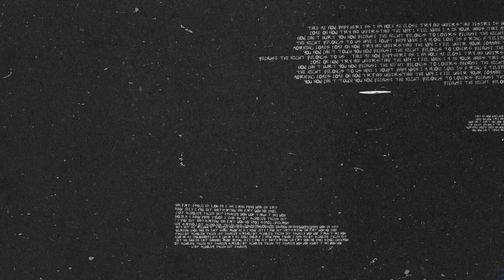Dimitri Vegas & Like Mike x Brennan Heart - Because The Night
Hot off the back of 'Cafe Del Mar' and 'Heaven' that saw Dimitri Vegas & Like Mike collaborate with label favourite MATTN, aswell as Azteck and Hayley May, the Tomorrowland Kings and colossal world-renowned DJs now link up with Brennan Heart for the future classic ‘Because The Night’!

Dutch behemoth Brennan Heart is known for his distinctive, gargantuan takes on hardstyle and nosebleed-worthy, pummeling productions, always injecting his workings with a frenzied and heavy take. Created with a nod to the Patti Smith x Bruce Springsteen classic of the same title, ‘Because The Night’ is, here, flipped into the modern age thanks to ravey-leaning synthlines and bombastic, abrasive beats that then mutate into a onslaught of mayhem.

Merging both acts signature style with a fortified dose of energy, holding on tight for a white knuckle ride that pushes BPM’s to their limits, the sing-a-long worthy classic of a topline draws the listener in before snapping synapses into oblivion.